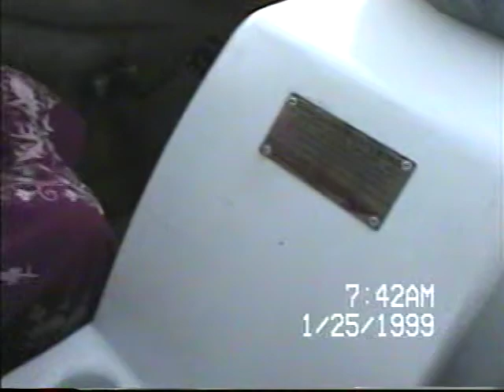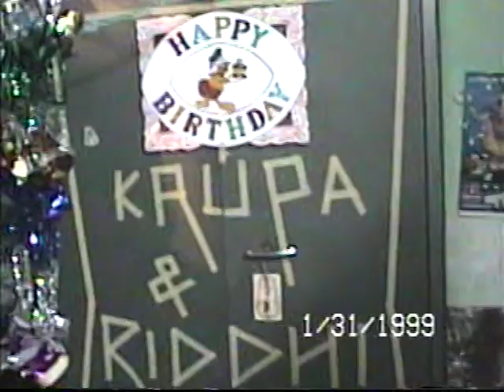Jan'99-mitro-tithal guesthouse campfire,selvass lake boating,palsana,katha,dhabi bithday party